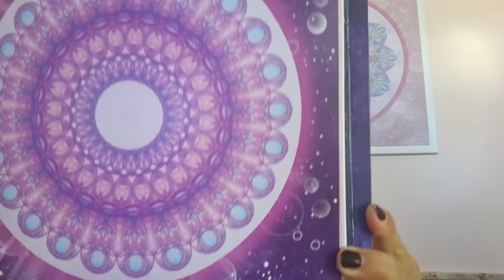Vilinska mandala VORTEX 39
Opisi iz knjige; Moč vilinskih mandal in Art Soluna healing (Žana Vračun)